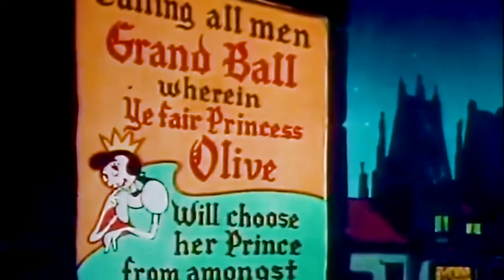🎵 Osaki & Tibeau the Traveler - Moving In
💡HOW ? 🔽
©️ How to use Video ?: This video was made with public domain contents.

~~~ 🎥 VIDEO EDITING:
🤴 Laurent Guidali

~~~ 🎥 MOVIES:
🎞️ Popeye The Sailor Man - Ancient History
🎞️ Popeye - Desenho Dublado
🎞️ Popeye the Sailor Man - Fright to the Finish

📋WHAT ? 🔽
💫Lo Fi/Duality/Chill Hop Vibes Music World
🌌Creative Common Music
✨Music Universe (🎵)
📝Type : 🎵Music (🔊 Instrumental)
🐨 Calm 🔧 Lo-fi 💓 Beat 🌬️ Airy 🌆 Hip Hop 💑  Romantic
🎺 Musical Instruments : 🎹 Synthesizer 🥁 Drum kit 🎹 Piano 🥁 Percussion 🎸 Acoustic Guitar 🎸 Electric Guitar

🕵WHO ? 🔽
📀 Album (New Beginnings)
📡Posted by Laurent Guidali
🎥 Video by Laurent Guidali
🌅 Thumbnail by Laurent Guidali
ℹ️ Label Worx Limited
ℹ️ Producer: Tibeau Denamu & Adel Osaki
ℹ️ Composer: Tibeau Denamu & Adel Osaki
ℹ️ Music Publisher: Lofi Publishing

📍WHERE ? 🔽
[Music]
🇧🇪 Belgium
🇯🇵 Japan
[Video Montage eMotion]
🇫🇷 France
[Movie]
🇺🇸 United States

🕓WHEN ? 🔽
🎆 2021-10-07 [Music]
🎆 2022 [Video]